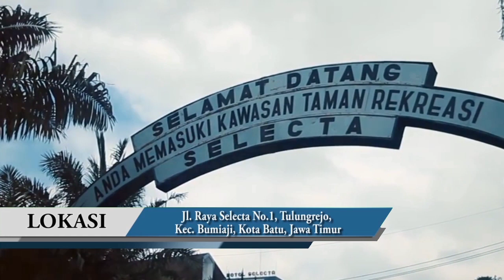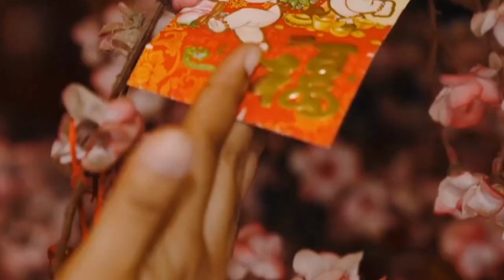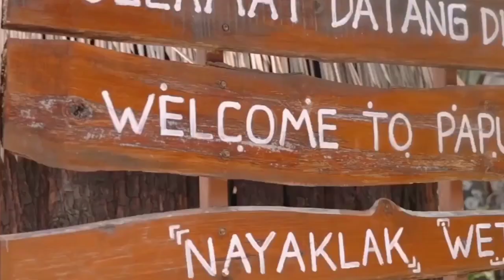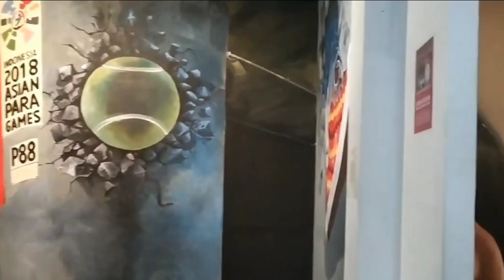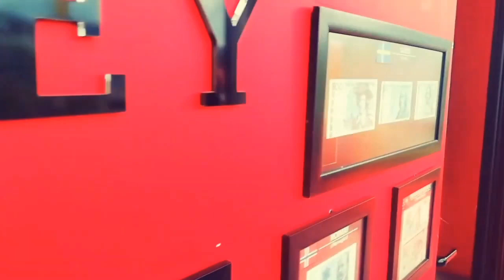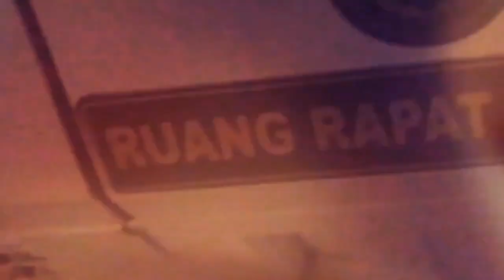📌 8 Tempat Wisata Di Malang Yang Lagi Hits Terbaru Viral Terkenal Instagramable Jawa Timur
Tempat Wisata Di Malang Yang Lagi Hits Viral Paling Populer Terbaru Di Jawa Timur

Tempat Wisata di Malang Yang Lagi Hits Terbaru Viral Terkenal Instagramable Jawa Timur:

SALAM PARIWISTA - Semoga bermanfaat sedikit info tentang tempat wisata Malang